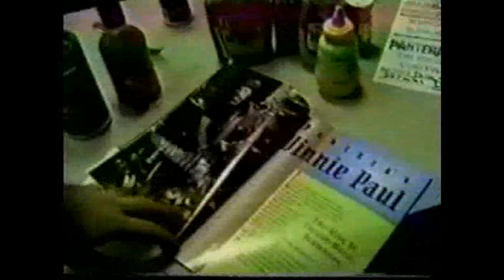Pantera Vinnie Paul Wasted Drunk Plays Drums